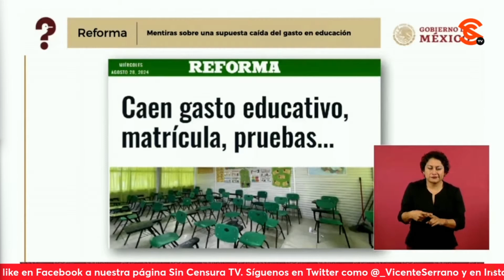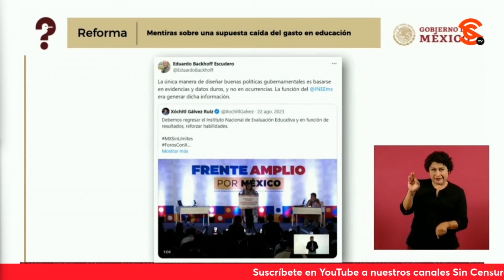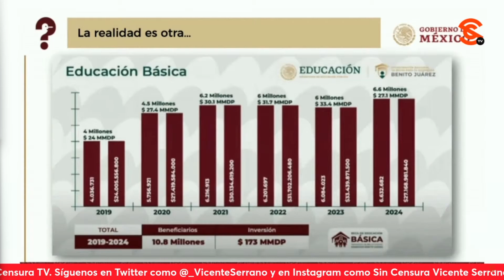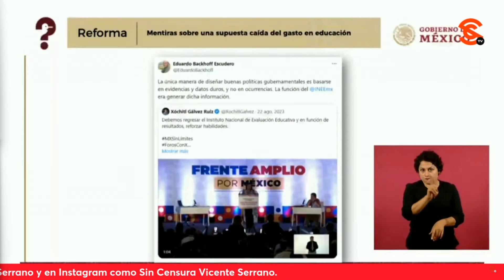Reforma MINTIÓ sobre una caída en el gasto en educación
La periodista Ana Elizabeth García Vilchis exhibió en el “Quién es Quién en las Mentiras de la Semana” al periódico Reforma el cual mintió sobre una caída en el gasto en educación aprovechándose del regresoaclases y citando al defensor de privilegios Eduardo Backhoff Escudero, quien estuvo al frente del llamado Instituto Nacional para la Evaluación Educativa con peñanieto ñaNieto La periodista dio a conocer que xóchitlgálvez usó a dicho instituto para poner a competir a sus propias empresas y ella solita ganar las licitaciones.